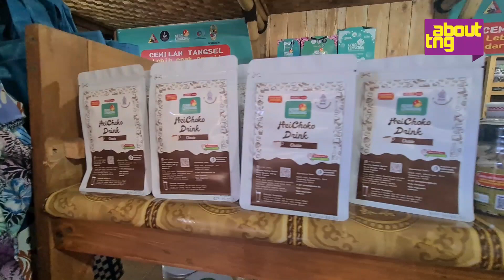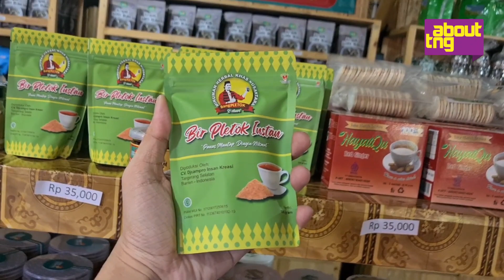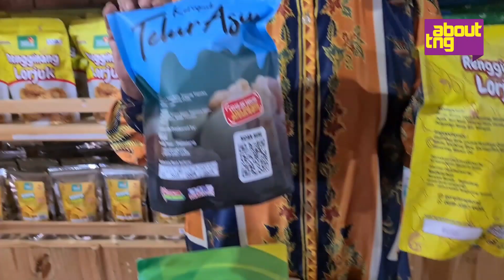Gerai Lengkong Punya Lebih dari 100 Jenis Produk, Pusatnya Oleh-oleh Tangerang Selatan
Kamu lagi mencari oleh-oleh dari Tangerang Selatan untuk dibawa ke kampung halaman, atau untuk diberikan kepada kerabat, kolega, atau teman dari luar kota? Mampir aja ke Gerai Lengkong!

Berlokasi di Jalan Skki, atau persisnya dekat Jembatan Cihuni perbatasan kecamatan Pagedangan, Kabupaten Tangerang dengan Kecamatan Serpong Utara, Tangerang Selatan, Gerai Lengkong menawarkan produk-produk yang menarik.

Seluruh produk di sini merupakan hasil produksi dan karya para UMKM binaan dari Dinas UMKM Tangsel. Kamu bisa temukan beberapa produk yang unik, baru, dan belum ada di pasaran.

Mau beli satuan atau borongan juga bisa. Tersedia paket box kecil dan besar dengan harga terjangkau mulai Rp150.000, dan bisa diantar ke tempat kamu loh.

Yuk dukung produk lokal dan belanja di Gerai Lengkong, agar UMKM di Tangerang semakin maju!